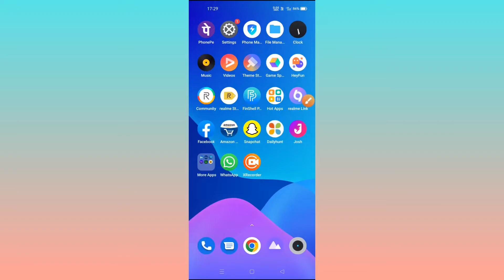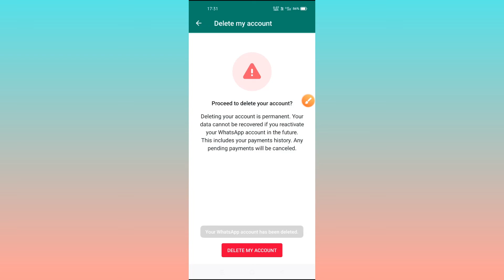How to delete WhatsApp Account permanently// WhatsApp Account kaise delete Karen ?@rahultechtube05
How to delete WhatsApp Account permanently// WhatsApp Account kaise delete Karen ?

thanku 🙏🙏